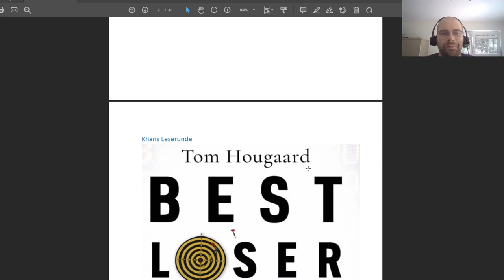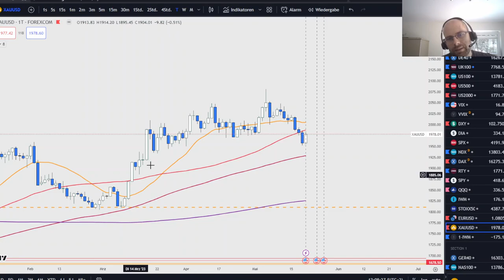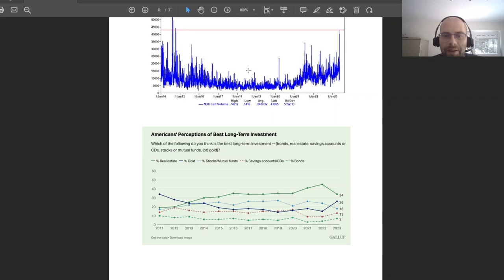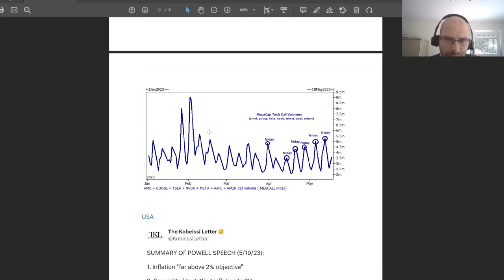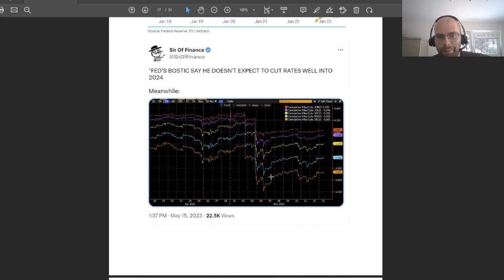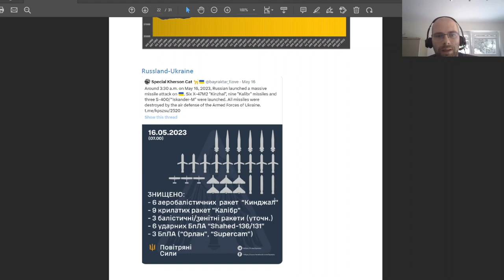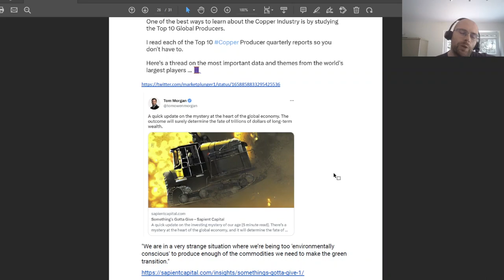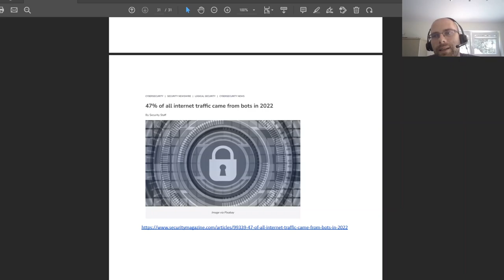Khans Kaffeerunde - 21.05.2023 - 9 Monate nach Jackson Hole.. Der Markt steht noch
Hallo zusammen,
vor 9 Monaten hat Powells Rede während des Jackson Hole Meetings klar gemacht, dass die FED viel in Kauf nehmen wird um die Inflation runter zu bringen - seitdem:
- SPX steht gleich/höher
- Arbeitslosigkeit ist gesunken
Für mich ist das alles ein Zeichen, weiter vorsichtig zu sein unter nur intra-day zu handeln.
Mehr dazu in dem Video, und natürlich auch weitere Themen!

Viele Grüsse,
Khan
(Standard-50%, wartet auf -80% / schreibt mich kurz an bei Unklarheit)

trading,stocks,ict,smartmoneyconcepts,technischeanalyse,Bildung,Geld,Vermögen,investieren,daytrader,daytrading,swingtrading,aktien,markt,handel,technischeanalyse,geld,finanzen